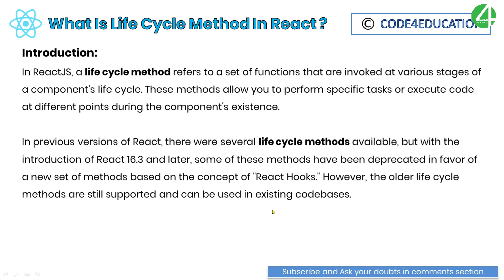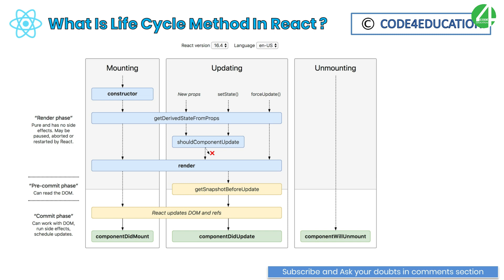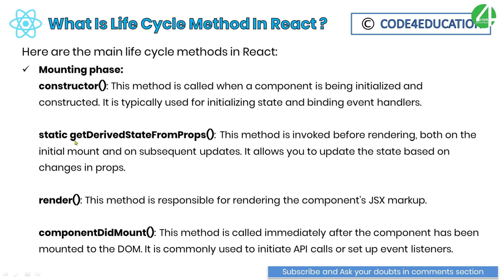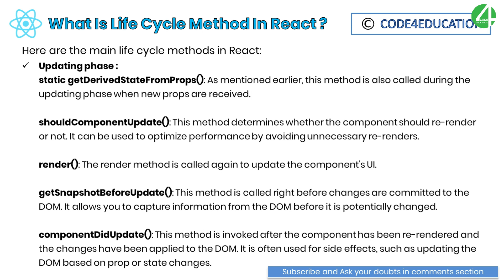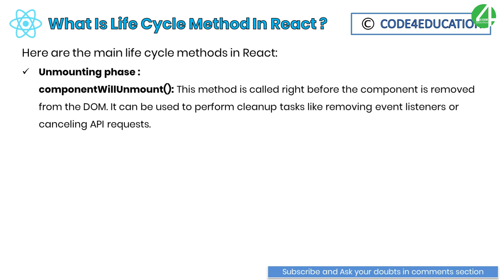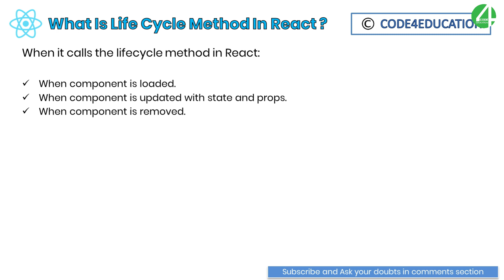React Tutorial In Hindi #20: React Lifecycle Methods Explained | React JS Tutorial For Beginners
React Tutorial In Hindi, In this video we learn about React Lifecycle Methods Explained. In React JS, a life cycle method refers to a set of functions that are invoked at various stages of a component's life cycle. These methods allow you to perform specific tasks or execute code at different points during the component's existence.

React JS Tutorial for Beginners to Advanced, In previous versions of React, there were several life cycle methods available, but with the introduction of React 16.3 and later, some of these methods have been deprecated in favor of a new set of methods based on the concept of "React Hooks." However, the older life cycle methods are still supported and can be used in existing codebases.

Here are the React Lifecycle Methods:
Mounting phase:
constructor
static getDerivedStateFromProps
render
componentDidMount
Updating phase:
static getDerivedStateFromProps
shouldComponentUpdate
render
getSnapshotBeforeUpdate
componentDidUpdate
Unmounting phase:
componentWillUnmount

⏱ Timestamps
00:00 Intro
00:12 React JS Tutorial for Beginners to Advanced
00:35 React Tutorial In Hindi
00:53 React Lifecycle Methods Explained
01:22 React Lifecycle Method Introduction
03:09 React Lifecycle Methods Diagram
04:25 React Lifecycle Mounting Phase Method
06:55 React Lifecycle Updating Phase Method
09:39 React Lifecycle Unmounting Phase Method
10:53 When It Calls The Lifecycle Method In React